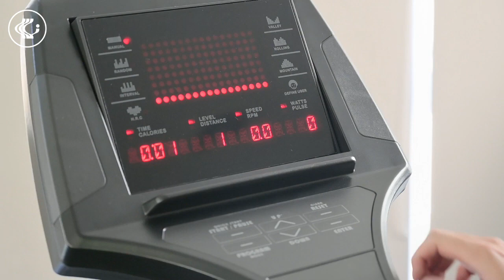Elliptical PRO E100, Ffittech by GG Health And Sport Ltd.